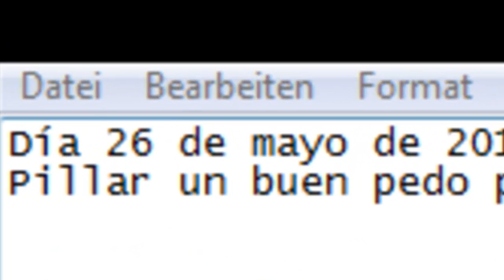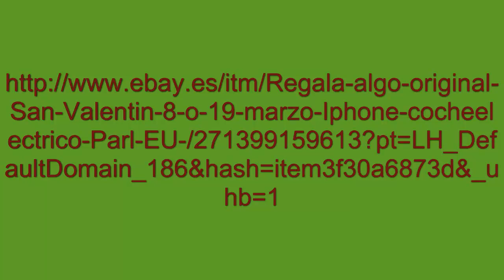Videoblog PEDO , 16 de febrero de 2014 Partido del PEDO, Partido europeo por la democracia online